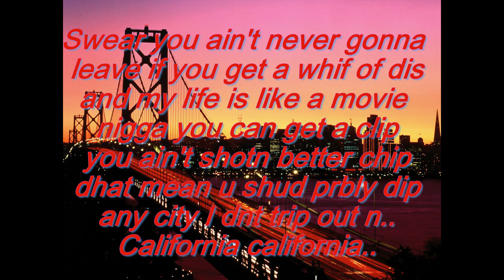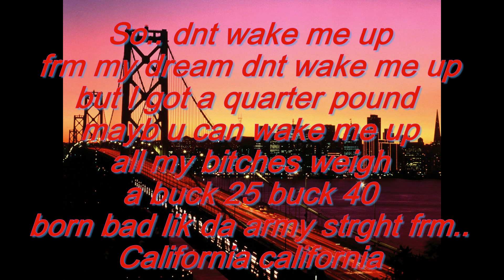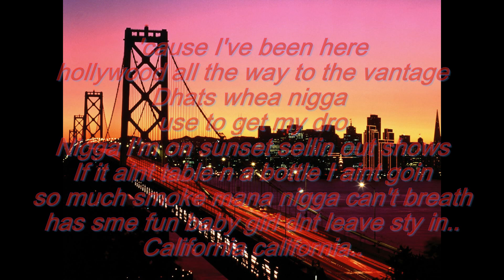Kid Ink - Cali Dreamin' ( Lyrics )